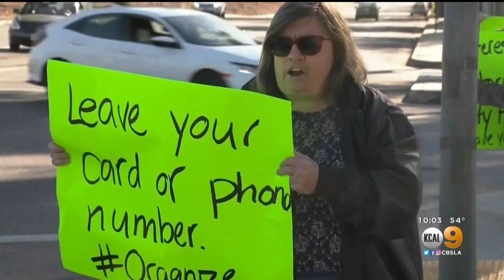Police Do Not Suspect Foul Play After Woman Found Dead In Whittier Park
Parents and neighbors said a homeless encampment in a Whittier park is a danger to the public after a young woman was found dead there Wednesday morning.